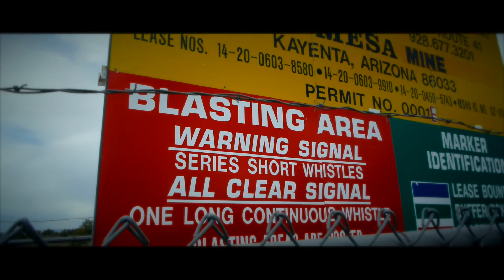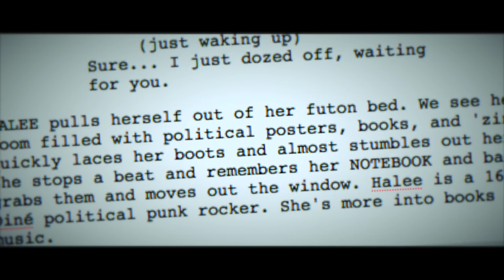Power Lines: A Radical Indigenous Independent Feature Film Indiegogo.com Crowdfunding Pitch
Power Lines is a politically charged coming of age story about a young Diné (Navajo) poet who runs away and finds home.